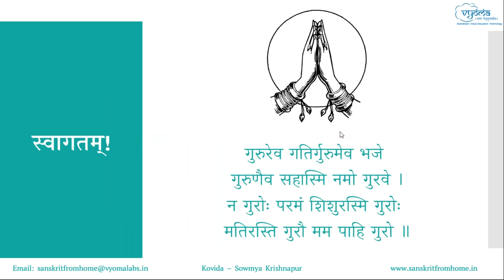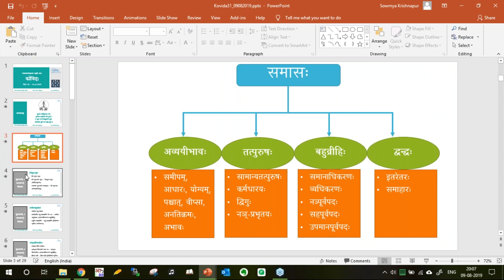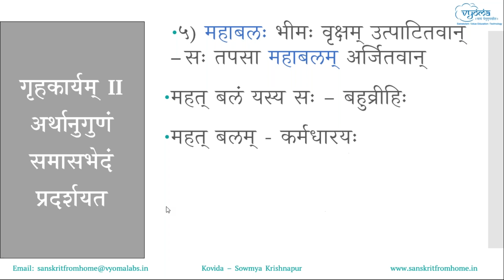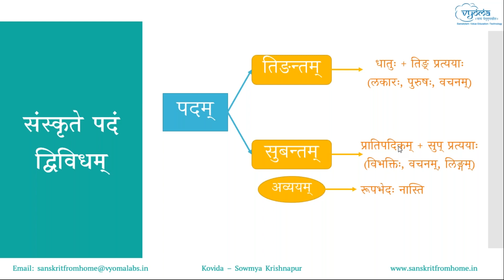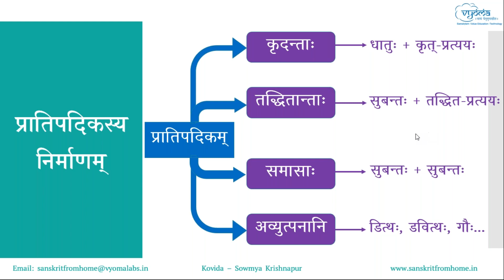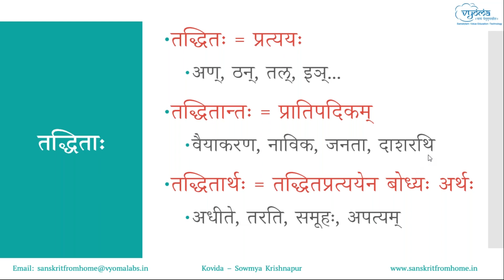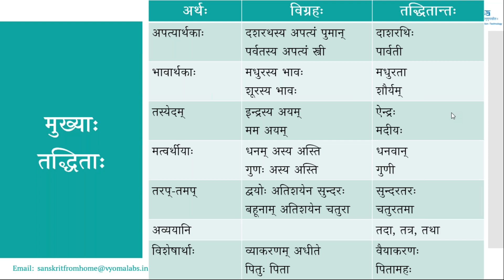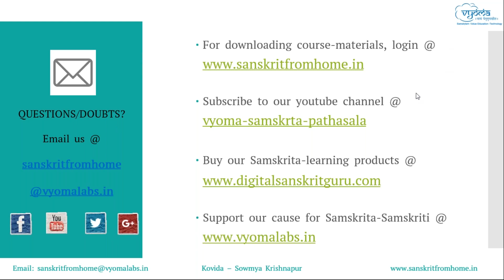31 | Samaasa Exercises, Introduction to Taddhitas | Kovida | Dr. Sowmya Krishnapur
समासानां मिश्राभ्यासाः, तद्धितानां परिचयः